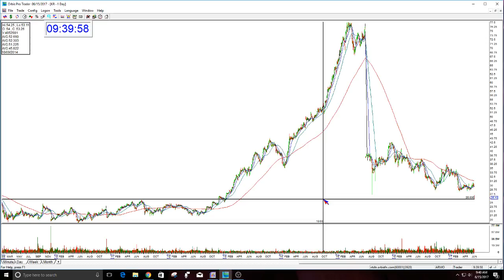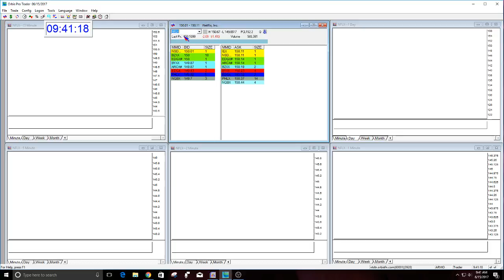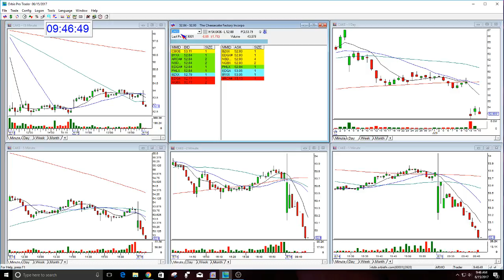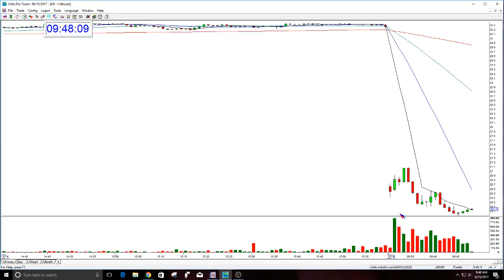The Stock Swoosh Show Live Trading Room-6-15-2017